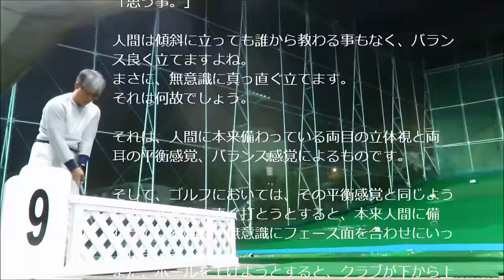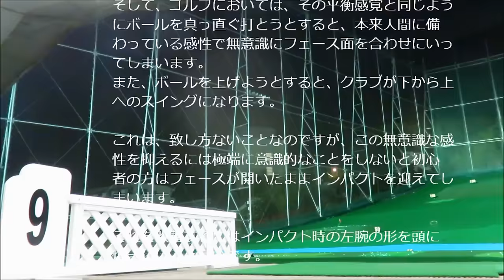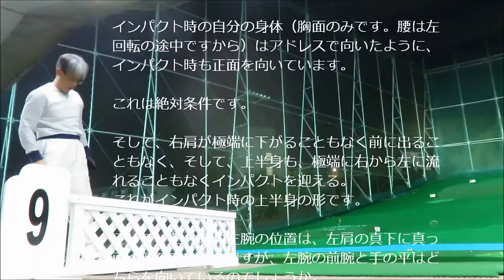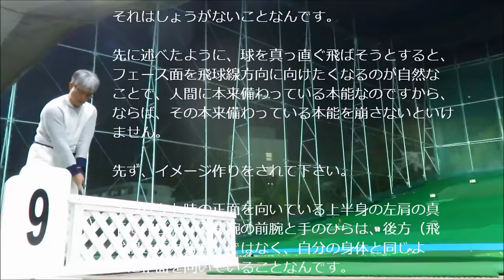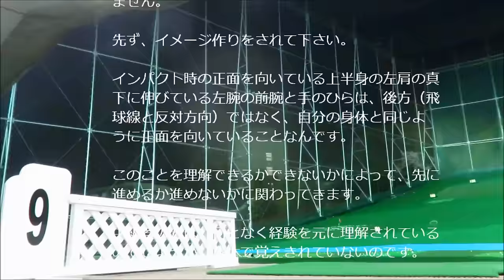ゴルフ初心者 初心者の方へ 「本来備わっている感性について」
ブログ発足のお知らせ「seonpapaの50代からの出直しゴルフ 」動画だけではご説明できないことや短編動画をブログにＵＰしていますので、お時間がございましたら来て下さいね。
人間にはバランス感覚と同じように、ボールを真っ直ぐ打とうとすると、本来、備わっている感性として、無意識にフェースを合わせようとする意識が現れてしまいます。